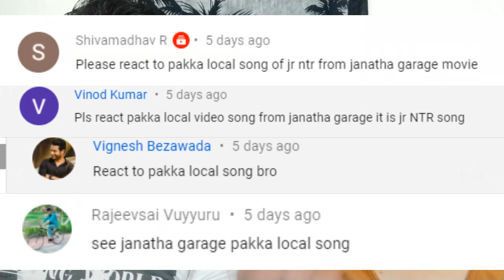Pakka Local Song REACTION| Janatha Garage | Jr. NTR, Kajal,Samantha, Mohanlal | RECit Reactions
So Today Guys We React To The Song Video Of Pakka Local From The Movie Janatha Garage. For the First time my eyes was only on Kajal because I have never seen someone who can match the level of energy with JR.NTR.

Please Comment Down Your Suggestions.